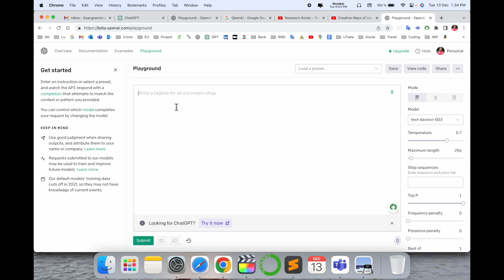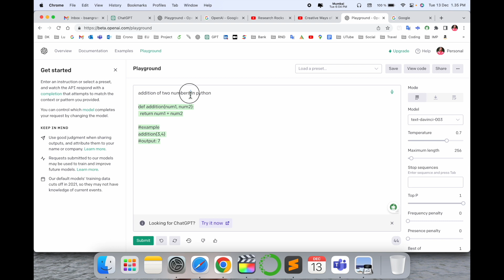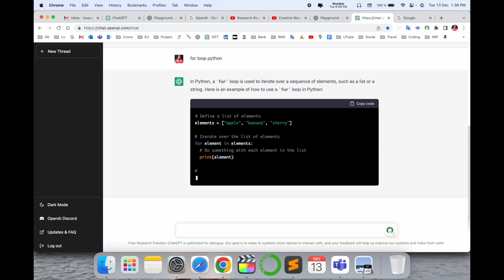How to Write Python Code using ChatGPT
We'll see in this video, OpenAI ChatGPT is a large language model trained by OpenAI. It is not a programming language, so you cannot write a Python program using it. Instead, you can use ChatGPT to generate natural language text based on the prompts you give it. For example, you can ask it to complete a sentence or generate a response to a question.